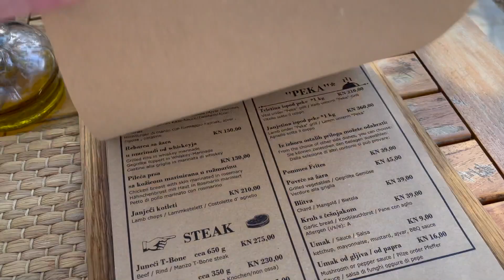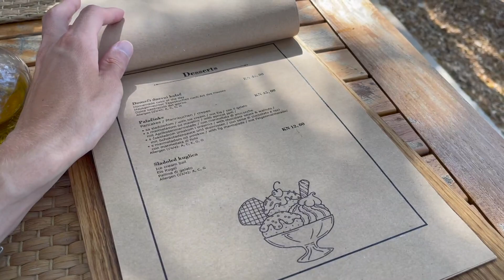VLOG #33 PRZEPROWADZIŁEM SIĘ DO CHORWACJI 🙊☀️🤷🏼‍♂️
LINK DO HOTELU

Więcej z mojego życia codziennego na moim profilu na INSTAGRAMIE @patrykstrzala